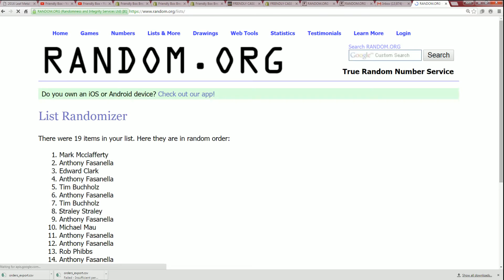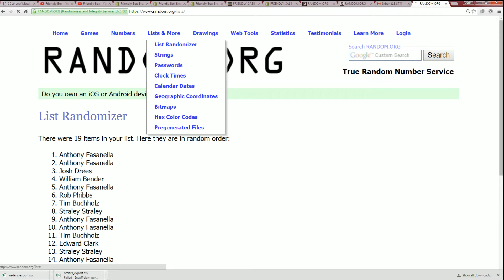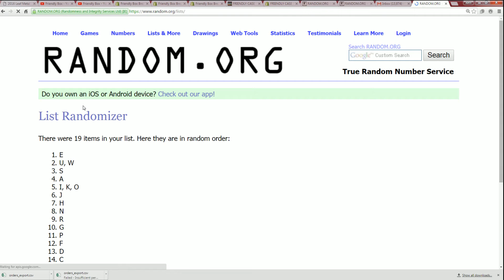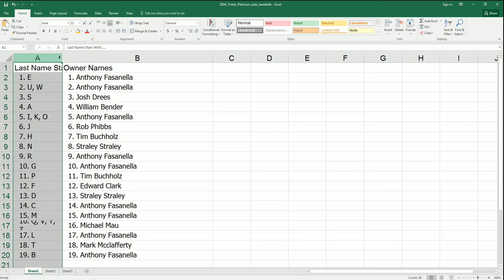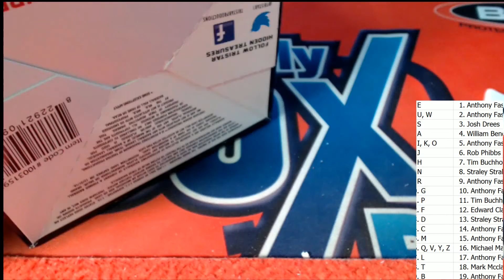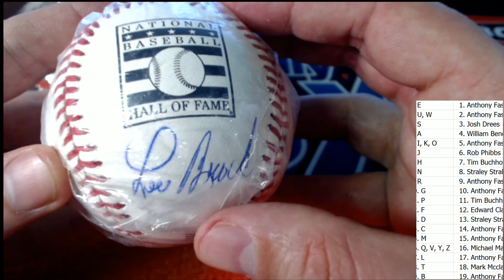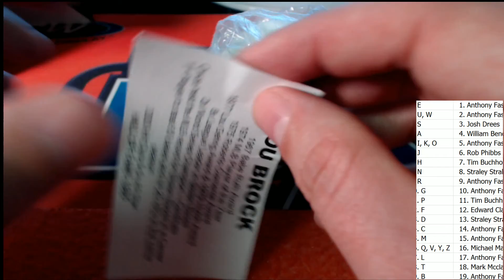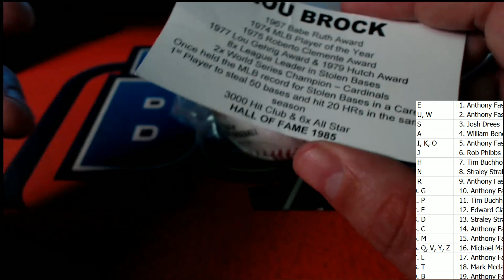2016 Tristar Autographed Platinum Edition Baseball ID 9990